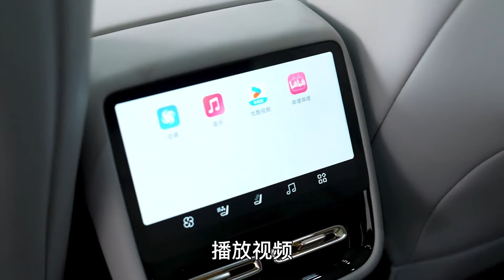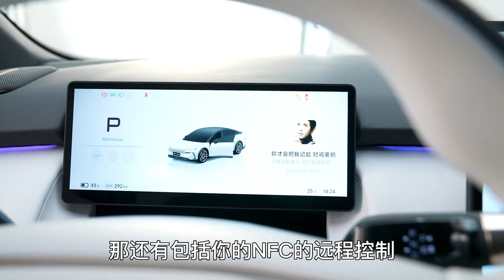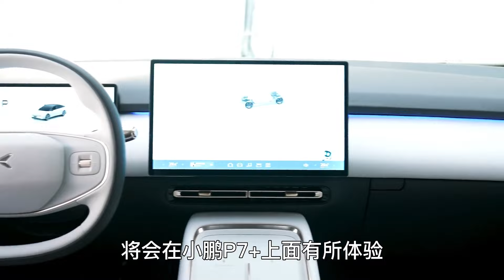体验全新小鹏P7+：里外全面升级，智驾再进化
_________________★独家授权★_________________
扶摇架构首款轿车小鹏P7+，流线型车身、舒适的内饰和空间、座舱数字化体验以及AI鹰眼视觉解决方案的提升使其成为一款颠覆传统汽车认知的创新之作。